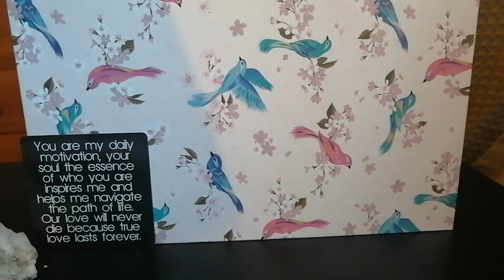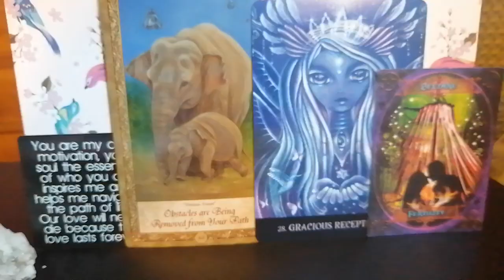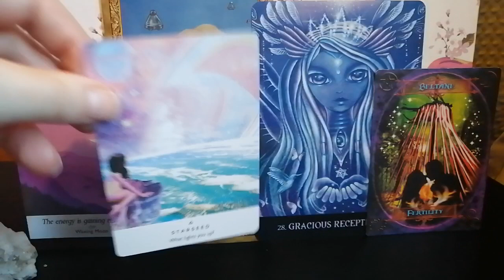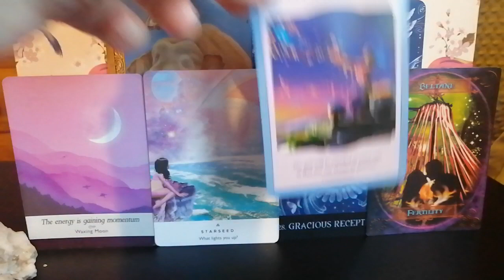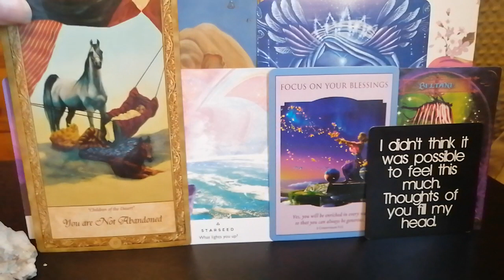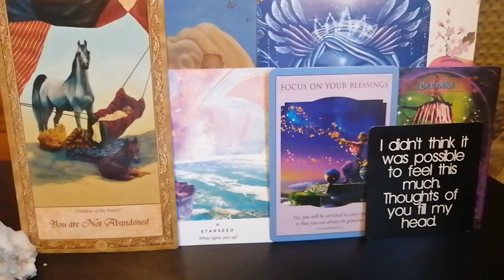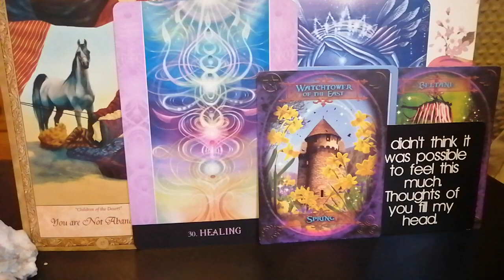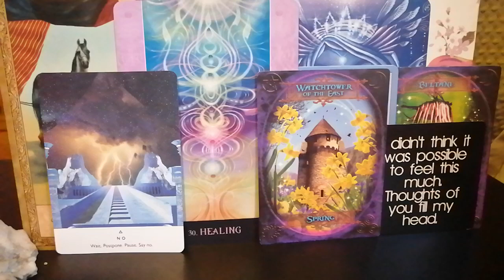Miracles Coming In🍀👍😁Divine Masculine Channelled Twin Flame Message DM to DF